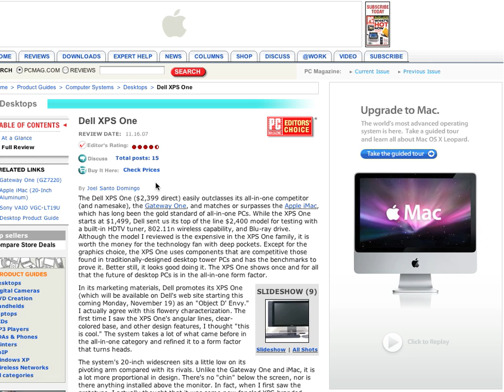Don't Give Up on Vista Ad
new web ad from Apple